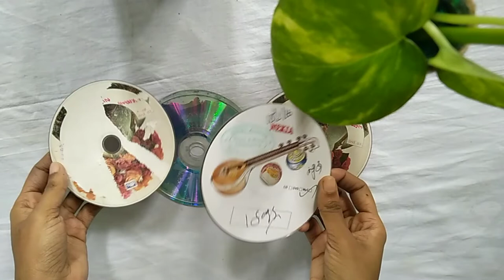CD painting | room decor | cd crafts